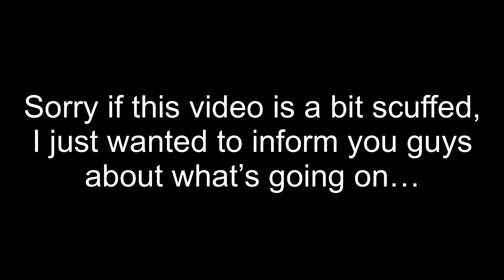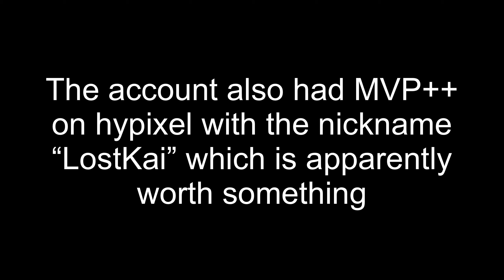My 10-year Minecraft account was stolen...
My Minecraft account that I have been using for the last 2 years on java  (and 10 years on bedrock) has now been hacked with no way of recovering it. I have put hundreds of dollars and thousands of hours of time into this account, and it's really annoying that all that was for nothing.